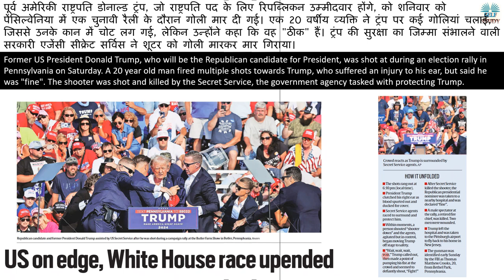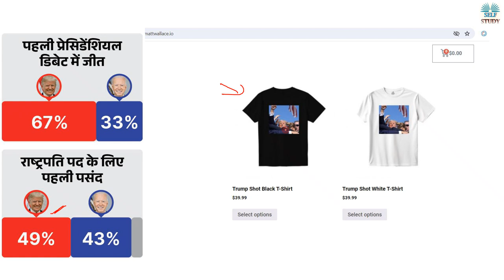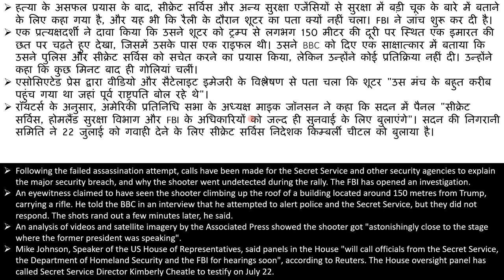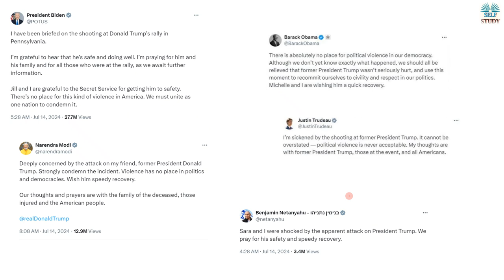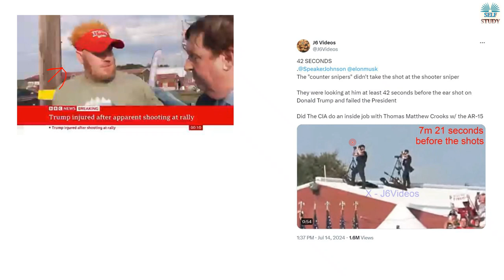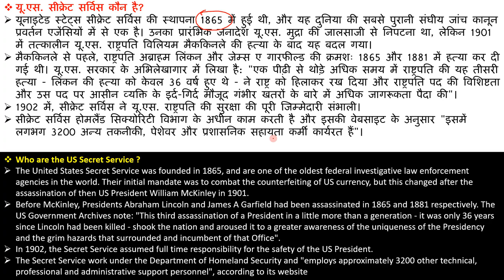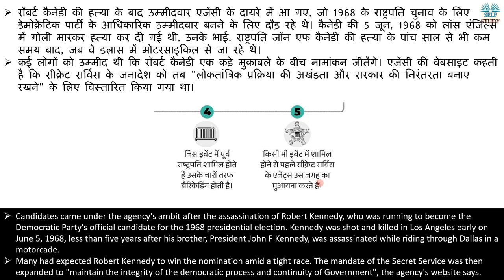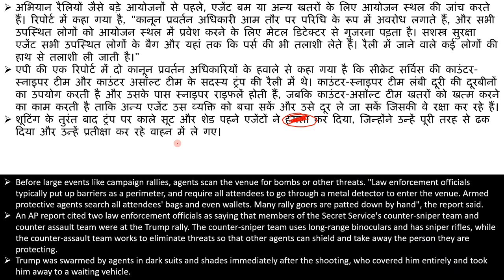अमेरिकी राष्ट्रपति की सुरक्षा कौन करता है | Who are US Secret Service | Attack on Donald Trump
Former US President Donald Trump, who will be the Republican candidate for President, was shot at during an election rally in Pennsylvania on Saturday. A 20 year old man fired multiple shots towards Trump, who suffered an injury to his ear, but said he was "fine". The shooter was shot and killed by the Secret Service, the government agency tasked with protecting Trump.
पूर्व अमेरिकी राष्ट्रपति डोनाल्ड ट्रंप, जो राष्ट्रपति पद के लिए रिपब्लिकन उम्मीदवार होंगे, को शनिवार को पेंसिल्वेनिया में एक चुनावी रैली के दौरान गोली मार दी गई। एक 20 वर्षीय व्यक्ति ने ट्रंप पर कई गोलियां चलाईं, जिससे उनके कान में चोट लग गई, लेकिन उन्होंने कहा कि वह "ठीक" हैं। ट्रंप की सुरक्षा का जिम्मा संभालने वाली सरकारी एजेंसी सीक्रेट सर्विस ने शूटर को गोली मारकर मार गिराया।

Who are US Secret Service ?
Attack on Donald Trump shows the deep rot in American democracy,
America News,
USA news,
Next USA President,
Donald Trump Interview,
Who Protect American President,
Who is Thomas Mathew Crooks,
Who attacked Donald Trump,
Is America a Democratic Country,
History of America,
How many American President Shoot dead,